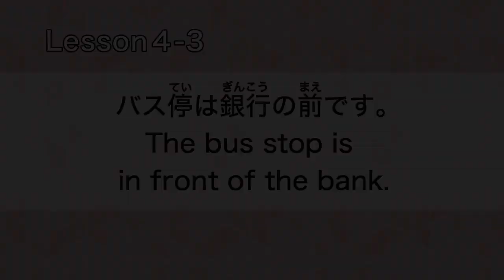Lesson 4 3